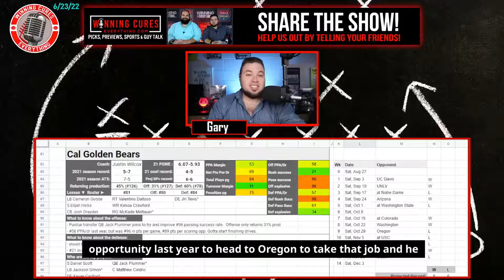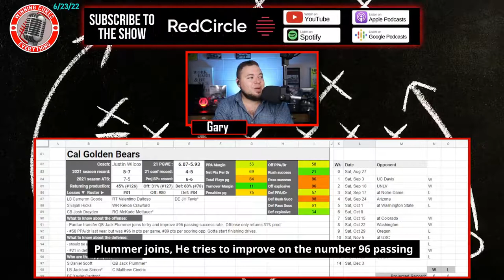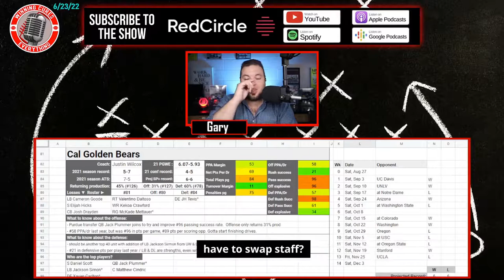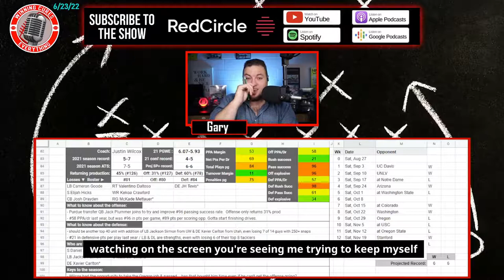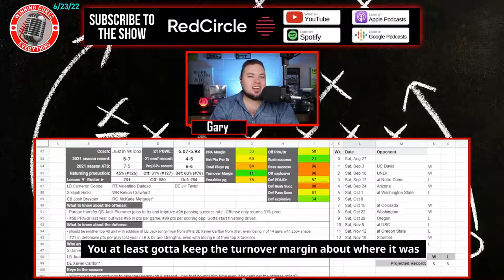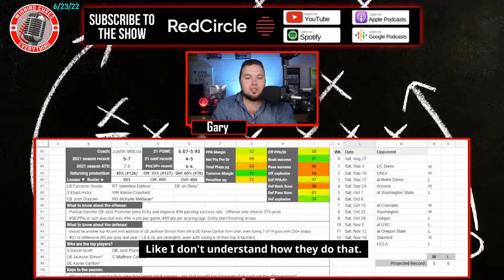Cal Bears Football Predictions & Preview 2022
Gary gives a quick preview & his predictions for the Cal Golden Bears 2022 football season, whether they will go over the win total, record prediction, keys to the season and more!